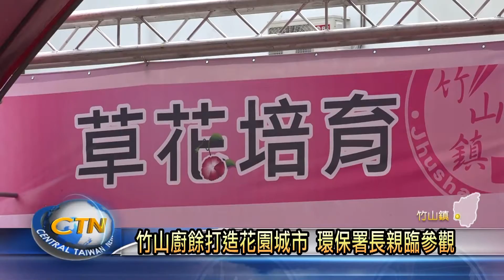用廚餘打造花園城市 環保署長親臨參觀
竹山鎮公所每個月第四個星期六，都會提供2萬株花苗讓民眾來領取，眾人齊心對地球的這份呵護之情，讓環保署長深受感動，這天也特別來到竹山，贈花給環保志工，感謝這群默默付出的英雄。